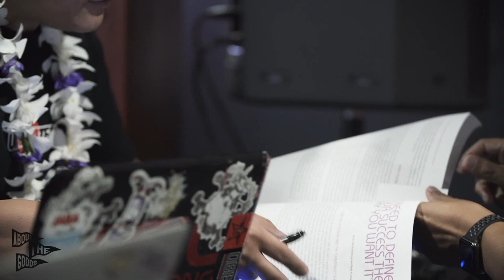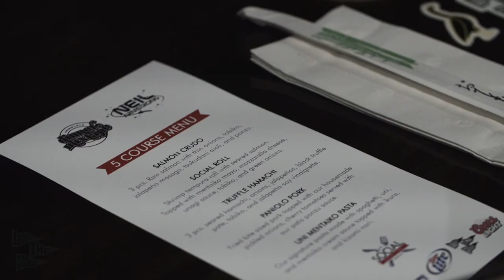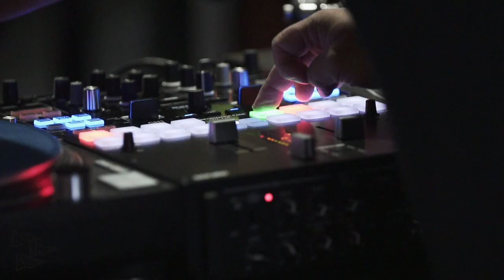DJ Neil Armstrong Presents - Dinner and A Mixtape Hawaii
Hosted by The Social Honolulu Eatery & Bar
Organized by About The Goods

Producer: Chris Santos - DJ Flow
Check him out:
Thanks for the music, Flow.

Shout out to my friends at About The Goods Hawaii. They have been holding down Hawaii Hip Hop since as long as I can remember. Check them out:

VIDEO GEAR, LIGHTING, AND OTHER STUFF:

My MAIN Camera
My Backup Camera
My Vlog Camera
My FAVORITE All Around Lens
My Second Favorite Lens
The Gimbal I Use
My Drone
My Slider
My MAIN Tripod
My Other Tripod
My Smaller Travel Tripod
My Video Monopod
The Small LED Lights I Used